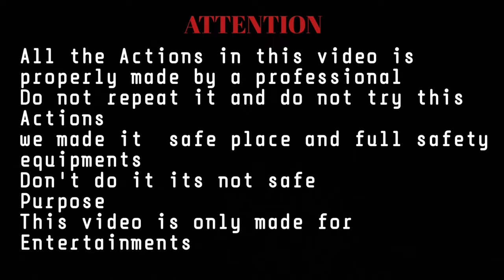EXPERIMENT 14000 Matchsticks Vs Fish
Hello Friends
Hopefully  you ll enjoy the video
this is what happen when we put fish 14000 matches and result we got we can cook fish with 14000 safety matches
caution
do not try this in the house
background  music download
NCS